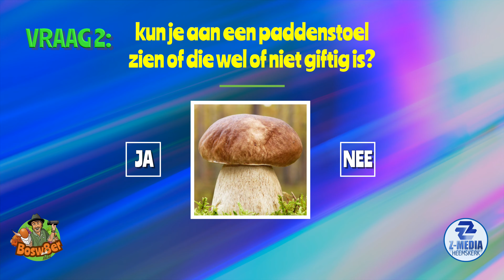Bosw8er in de Klas: De giftigste paddenstoel van Nederland (aflevering 21) 4k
Evert-Jan gaat op zoek naar de giftigste paddenstoel van Nederland, de groene knolamaniet. Onderweg vindt hij onder meer zeldzame plantjes en komt leuke, schattige dieren tegen. Natuurlijk kent hij ook weer een hilarische mop...Kijk met ons mee!

Ben jij juf, meester, begeleider, werkzaam op BSO of op andere wijze bezig met kinderen in de leeftijd van 6 tm 11 jaar? Dan wil je dit niet missen!